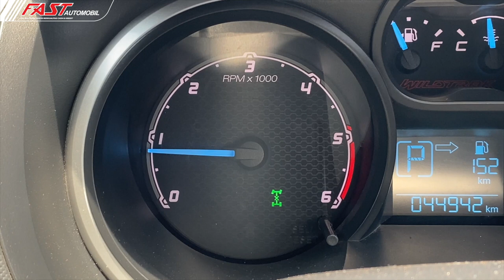Review & Driving Experience Ford Wildtrak 2.2L Double Cabin 4x4 2014 With Fast Automobil